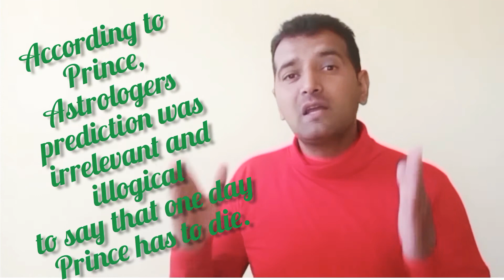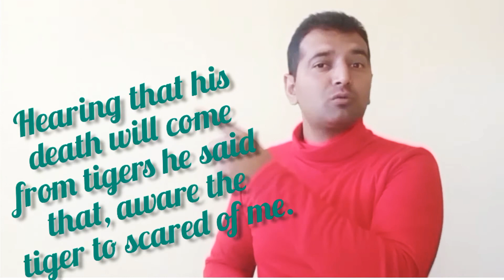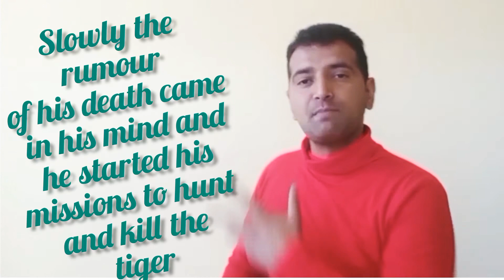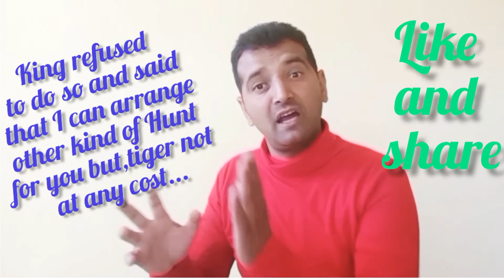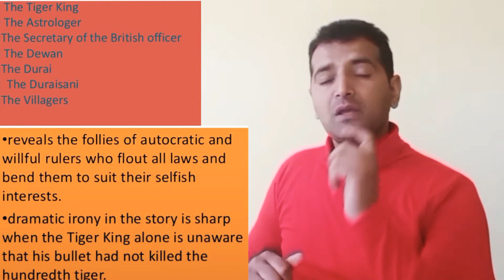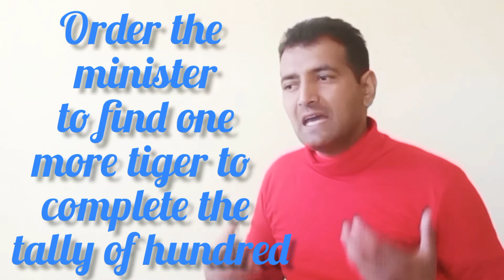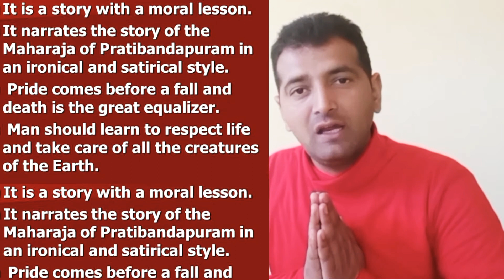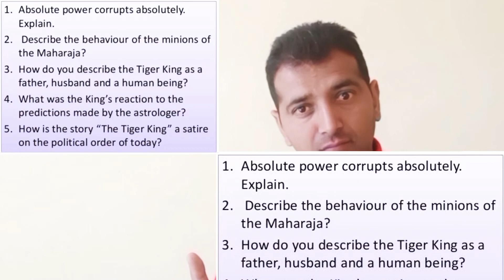### 12TH CLASS THE TIGER King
Story of the king who killed 99 TIGERs but later he was killed by a wooden tiger..